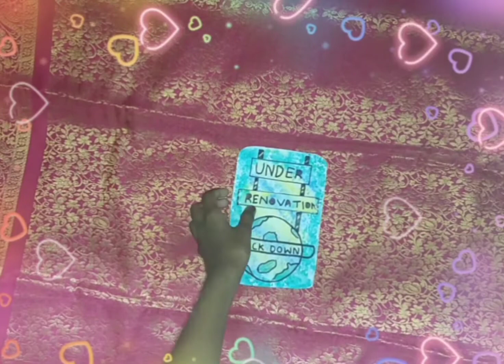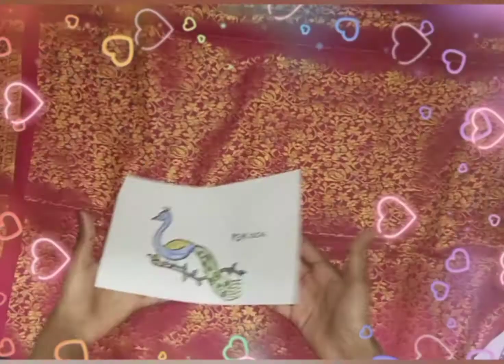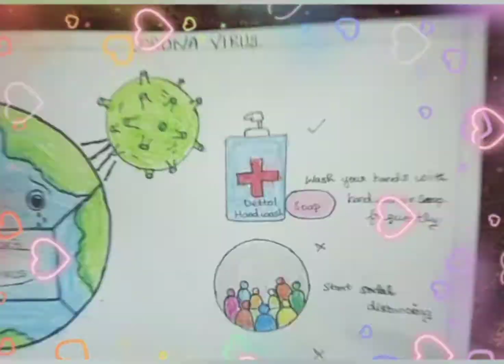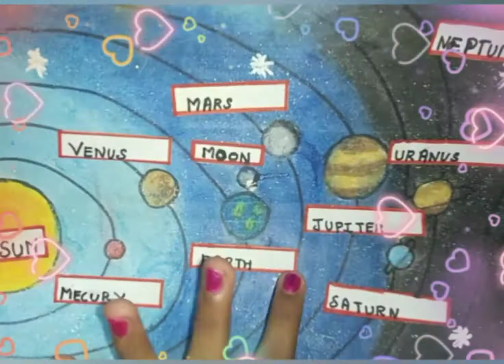My painting 🖼️🖌️🎨🖍️collection|| drawings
PRIYANKA's TINY HANDS